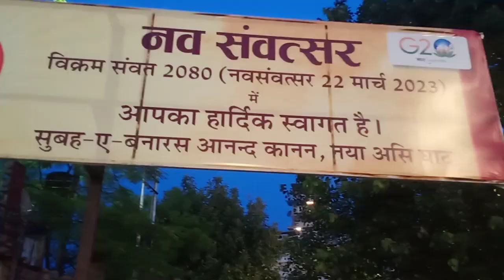Banaras 80 Ghat History is made by thosewho Break The Rules.